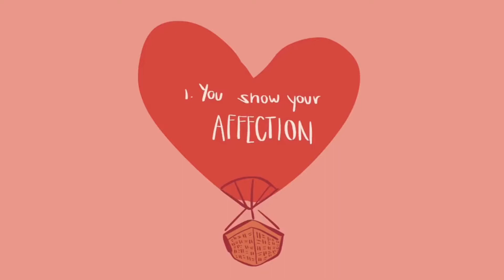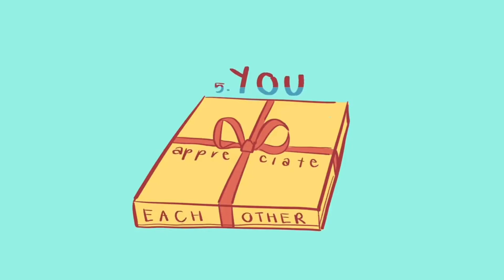8 TIPS PARA MAPATATAG ANG LONG DISTANCE RELATIONSHIP | VLOG # 9 | KRAMSET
I exist in two places, here and where you are. I carry your heart with me (I carry it in my heart), The pain of parting is nothing to the joy of meeting again. Your absence has not taught me how to be alone; it has merely shown me that when together we cast a single shadow on the wall.

 GOD BLESS.

 | Kramset

Editing Software:
Capcut
Kinemaster

Editing Machine:
Samsung A30
Samsung A51
Samsung Laptop

Photo Editor:
Picsart